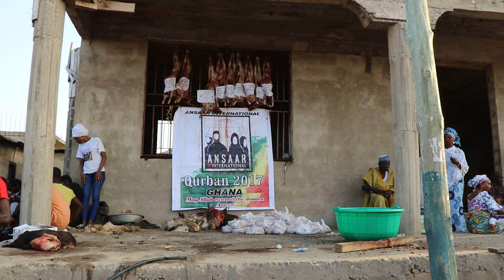Ghana Qurban 2017 026